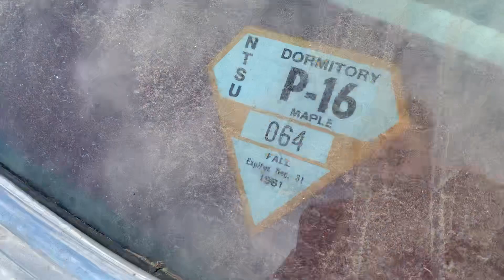1964 Impala SS barn find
1964 Impala SS Barn Find